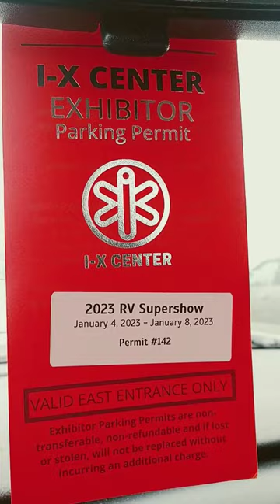General RV at the 2023 RV Show at the Cleveland IX Center